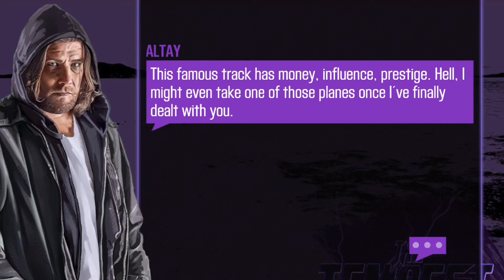Csr Racing 2: Tier 1 tempest crew boss race!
Racing Angel of tier 1 to kick Faulty Alty out of the hood. Also, Sorry for the Audio, I couldn't use music on this video due to copyright terms.